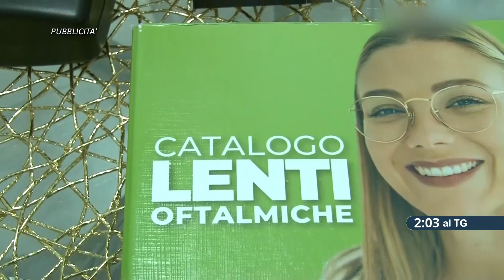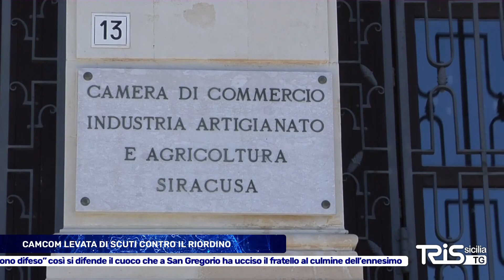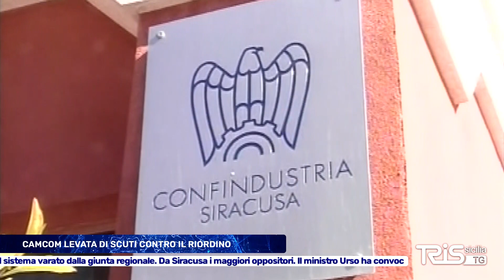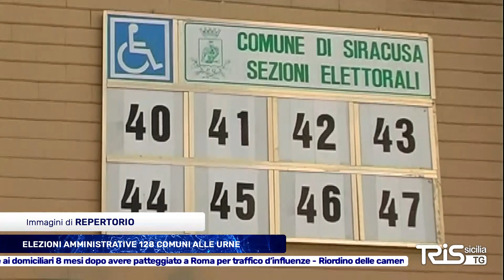TG TRIS del 26/05/2023